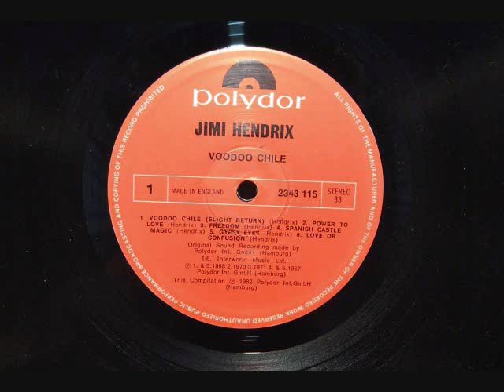Jimmy Hendrix Experience - Voodoo Chile (Trusted) No.1 7th November 1970 UK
Jimmy Hendrix Experience - Voodoo Chile (Trusted) Got to No.1 on the 7th of November 1970 in the United Kingdom. Uploaded by former Radio DJ John Magnetron.  All Along The Watchtower is on the other side/ (I Think)